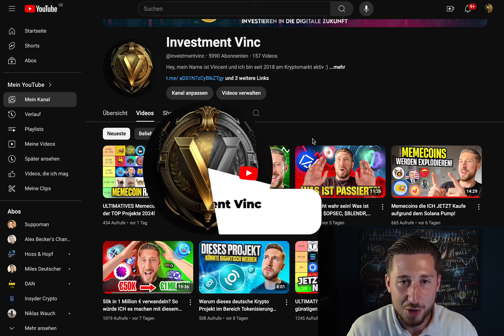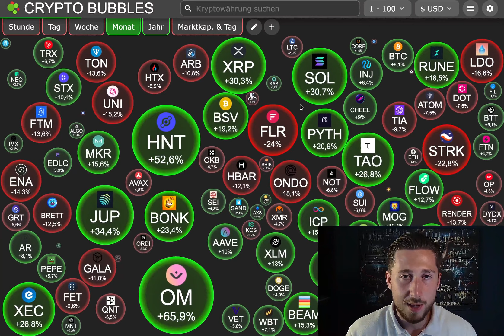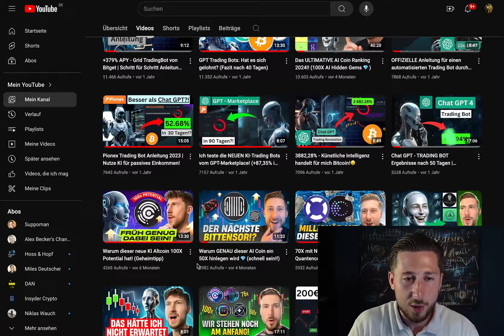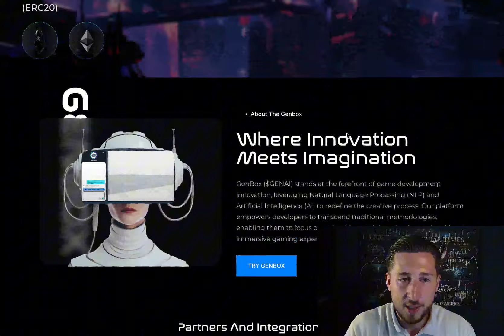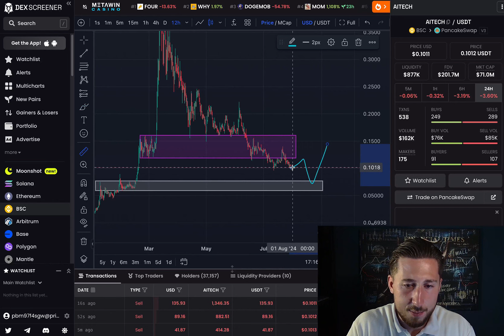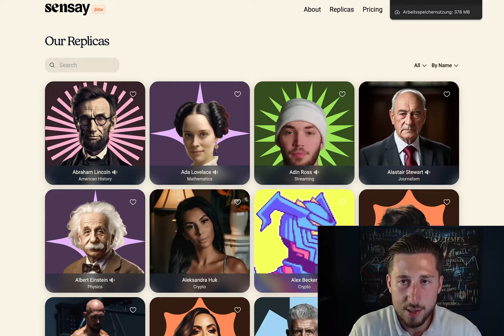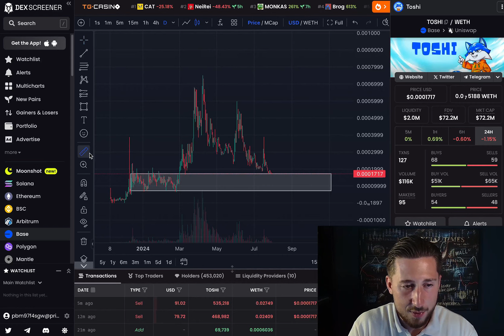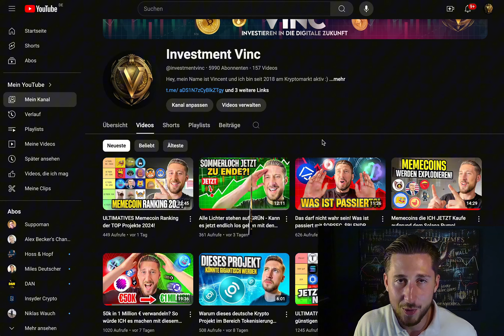Bei diesen 16 Altcoins ist der absolute Boden erreicht & ICH kaufe nach!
In diesem Video spreche ich über eine gewaltige Chance im aktuellen Altcoin-Markt, der sich momentan in einem Rabatt befindet. Viele Altcoins verlieren drastisch an Wert, aber genau das eröffnet einzigartige Kaufmöglichkeiten. Wann ist der richtige Zeitpunkt, um in diese Altcoins zu investieren und welche Coins haben das größte Potenzial, sich zu erholen?

Dieses Video enthält KEINE bezahlte Werbung & enthält KEINE finanzielle Beratung!!

Du erfährst, welche Altcoins ich jetzt kaufe und warum ich glaube, dass sie großes Wachstumspotenzial haben. Wenn du wissen möchtest, wie du von diesen Chancen profitieren kannst und welche Altcoins die besten Aussichten haben, dann schau dir dieses Video unbedingt an! 🔍